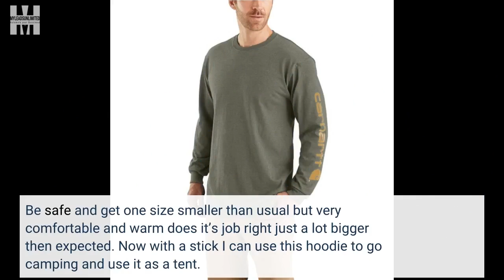Learn More Carhartt Men's Loose Fit Midweight Logo Sleeve Graphic Sweatshirt (Closeout)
- Carhartt Men's Loose Fit Midweight Logo Sleeve Graphic Sweatshirt (Closeout)